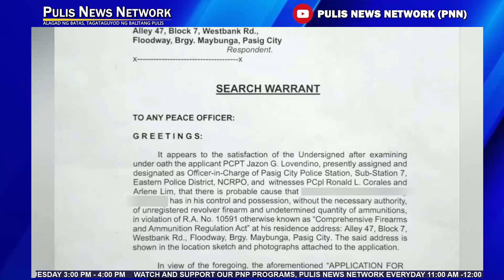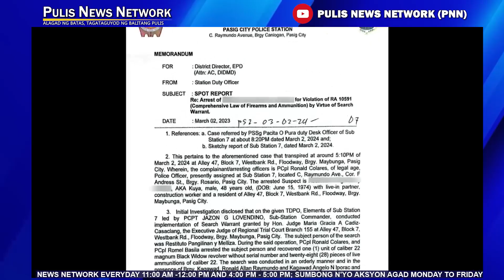PNN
Lalaki, arestado matapos mahulihan ng baril sa kanyang bahay.